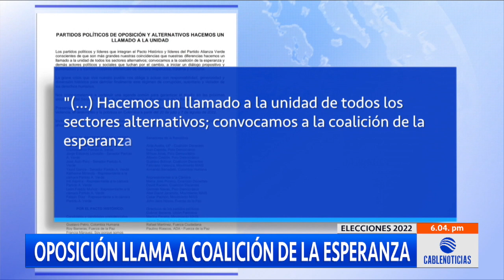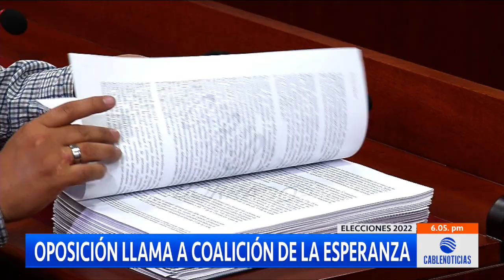Petro hace un llamado al diálogo entre Pacto Histórico y Coalición Esperanza